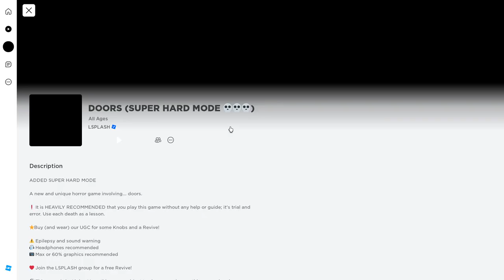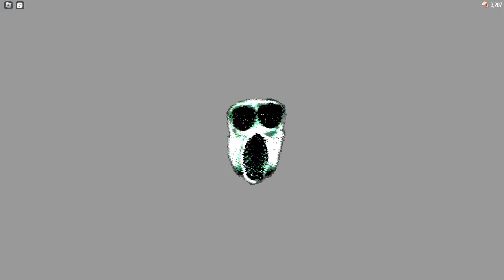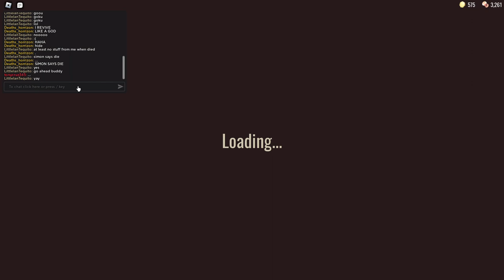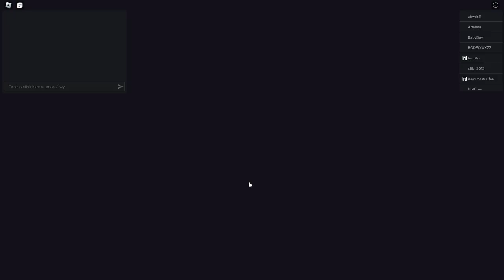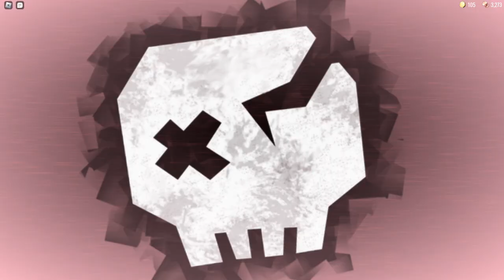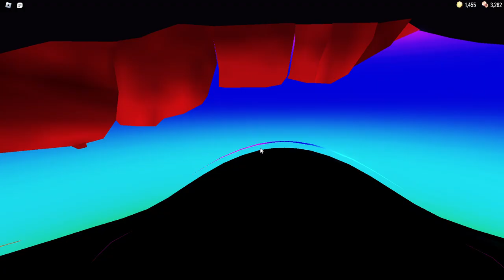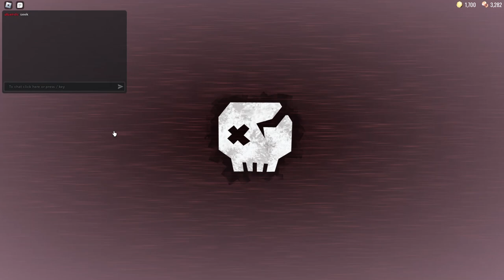New doors update is here and its uh.........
Doors has a new game mode and it's weird and super hard.